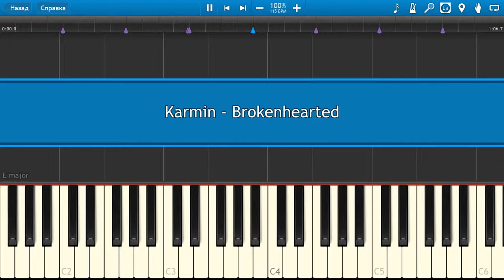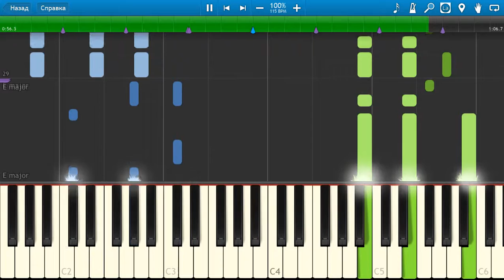Karmin - Brokenhearted [Piano Tutorial] Synthesia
How To Play Karmin - Brokenhearted [Piano Tutorial] Synthesia